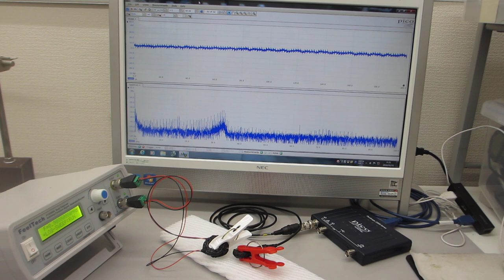超音波発振（スイープ発振）システム